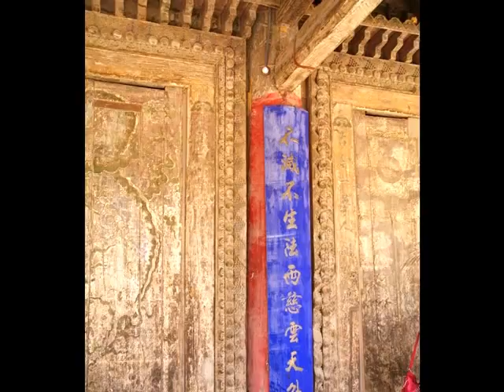絲綢之路SilkRoad Part 6--五彩城．張掖大佛.wmv